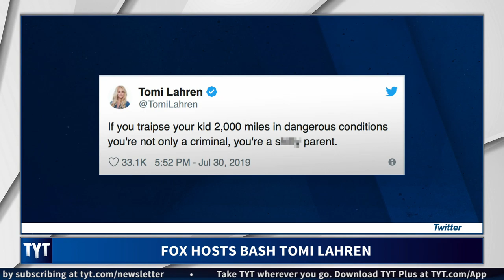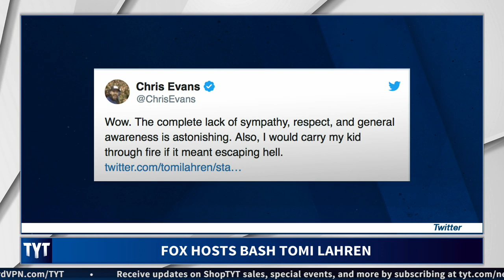Chris Evans Schools Tomi Lahren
Captain America isn't putting up with Tomi Lahren's heinous bigotry. Cenk Uygur and Ana Kasparian, hosts of The Young Turks, break it down. MORE TYT

“Captain America by name, Captain America by nature.

When Chris Evans isn't busy defending the planet from intergalactic threats, he's out policing the digital highways of Twitter — shutting down Trump's tweets about global warming, and criticising the president's relationship with Putin.

On Wednesday, however, the Marvel actor set his sights on a different target: Fox Nation host and right-wing political commentator Tomi Lahren.

Lahren has spent much of the past couple of days live-tweeting CNN's Democratic debates, attacking the various candidates and angrily tweeting about immigration. At one point during the first debate, she tweeted this:”